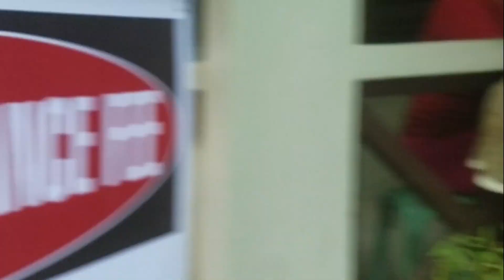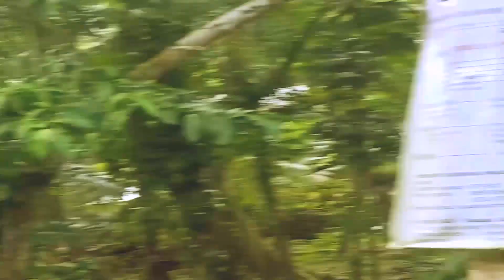KAWASAN WATERFALLS CEBU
KAWASAN WATERFALLS CEBU is the most beautiful waterfalls in the world. It's also Cebu's most famous adventure destination.

Kawasan Waterfalls is located in Badian, Cebu Philippines, to the south of Cebu City Philippines.

They have a variety of outdoor adventure activities, such as cliff jumping, canyoneering, Kawasan waterfalls, swimming, horse riding, and mountain climbing just to name a few.

LisaD and my family members visiting from the USA went to the waterfalls for a once in a lifetime bucket dream wonder. We had an awesome time.

This video examines KAWASAN WATERFALLS CEBU.

QFTD: What's the best place for you to relax your mind and body in the in the Philippines?  Leave your comments for me in the comments section of this video.

Tube Buddy - an Awesome time-saver for Vloggers